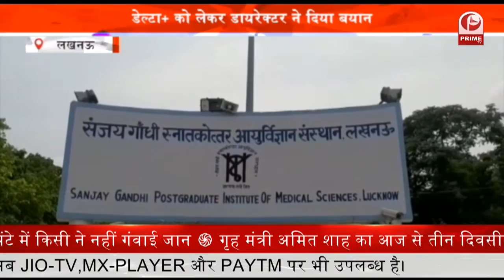UP Block Pramukh Chunav के लिए वोटिंग आज || Prime Tv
.UP Block Pramukh Chunav के लिए वोटिंग आज
349 ब्लॉक प्रमुख निर्विरोध निर्वाचित, 476 पंचायतों में मतदान आज
उत्तर प्रदेश की 476 क्षेत्र पंचायतों में अध्यक्ष पद के लिए आज मतदान होगा